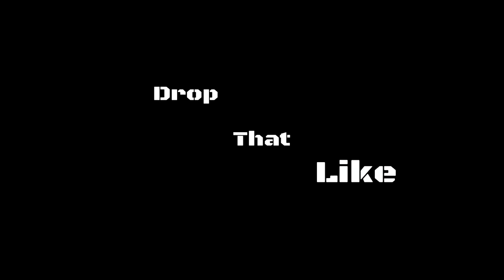Star Wars Battlefront - Jyn VS All Villains!